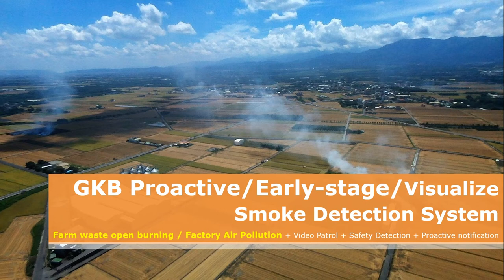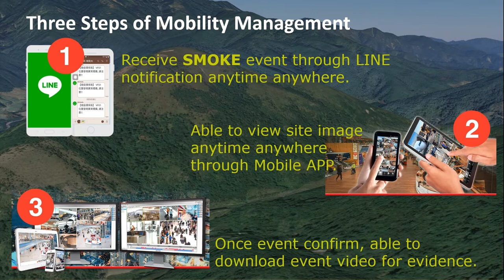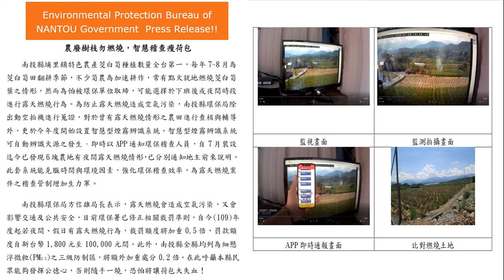GKB Proactive/Early-stage/Visualize Smoke Detection System